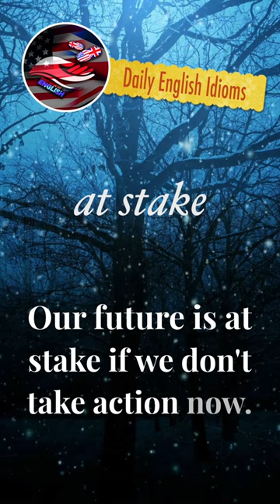at stake - Daily English Idioms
Welcome to our "English Idioms in a Flash" series of YouTube Shorts! In each bite-sized video, we'll explore one English idiom, explain its meaning, and provide you with three example sentences to help you grasp its usage. These quick and easy-to-digest videos are perfect for those looking to enhance their English skills on-the-go.
But that's not all! Our YouTube channel is brimming with more content like this, including additional shorts and daily 10-minute videos covering not only idioms, but also vocabulary, grammar, and more! So, don't miss out on the opportunity to elevate your English proficiency in a time-efficient manner.